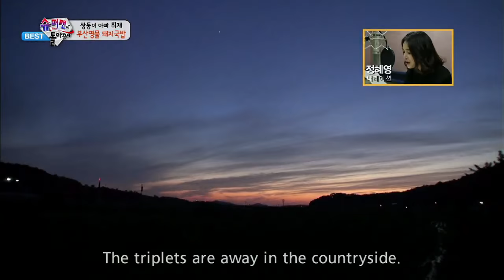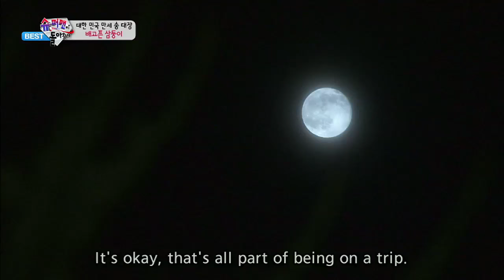The Return of Superman - The hungry triplets